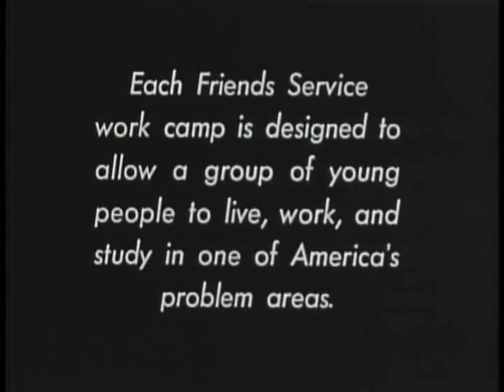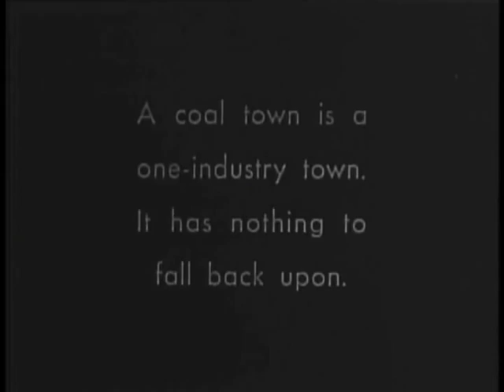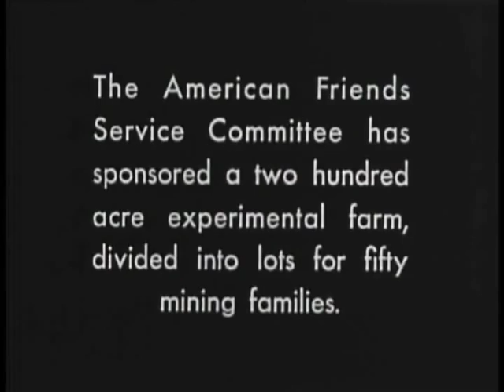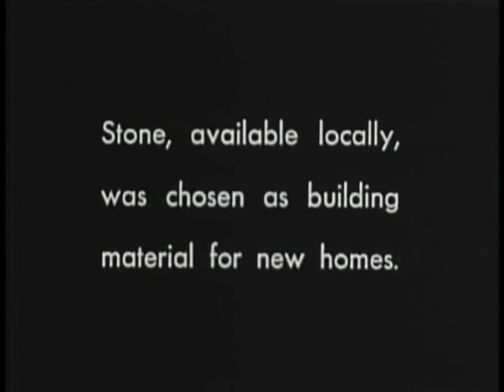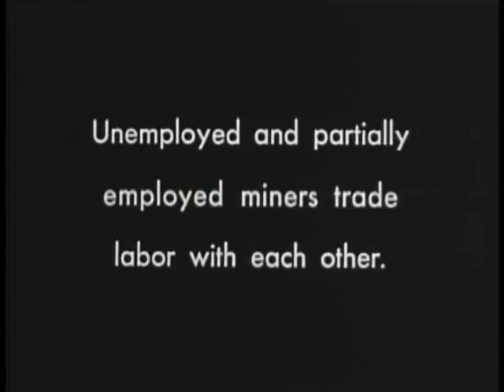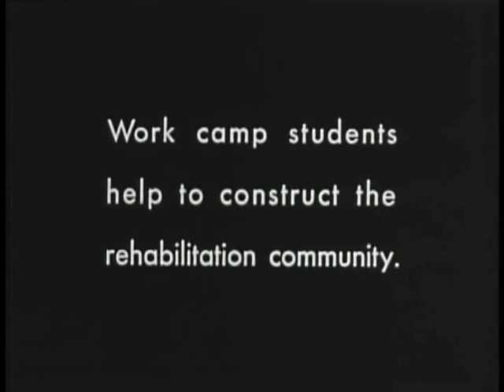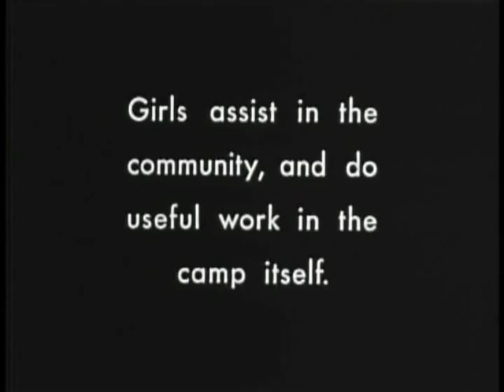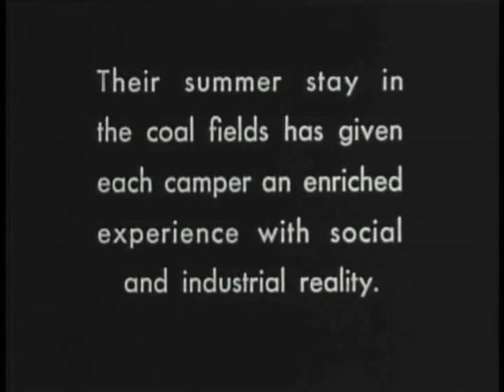Experiment at Work: Penn-Craft Work Camp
Silent documentary about an AFSC service project in 1939, working with unemployed miners and their families in the coal fields of Fayette County, Pennsylvania.